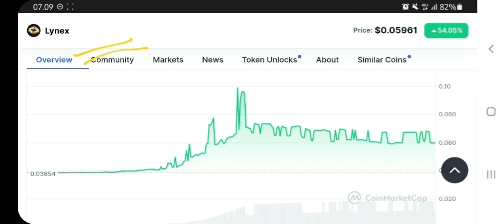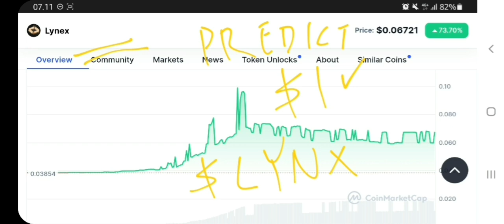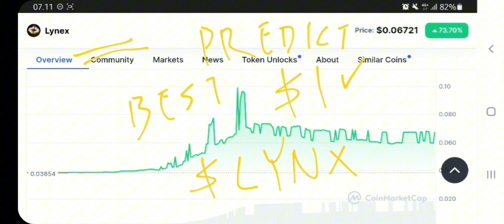LYNX COIN TO THE MOON‼️ LYNEX PRICE PREDICTION $1 IS REAL‼️ NEXT POTENTIAL LINEA ECOSYSTEM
lynex crypto pump